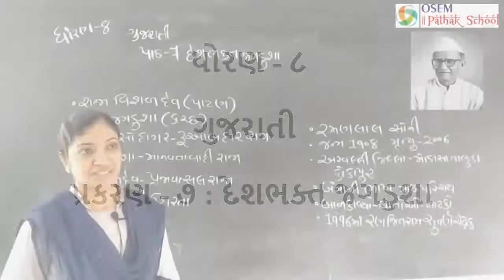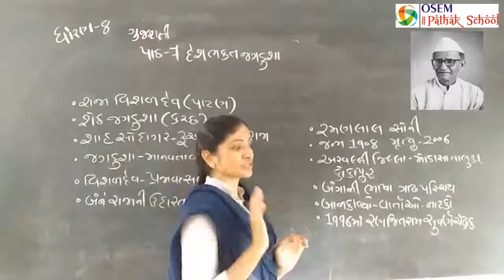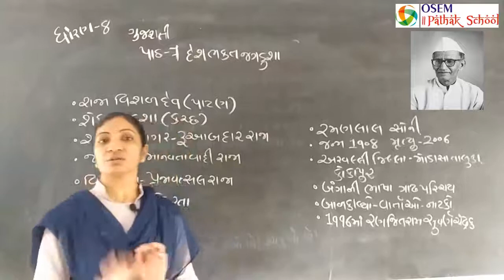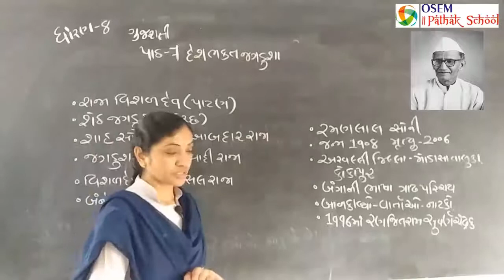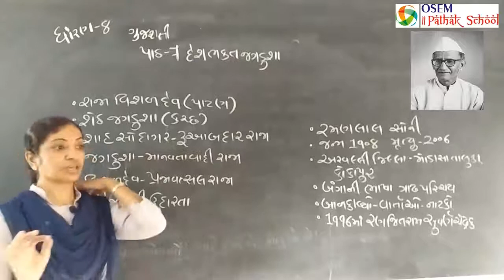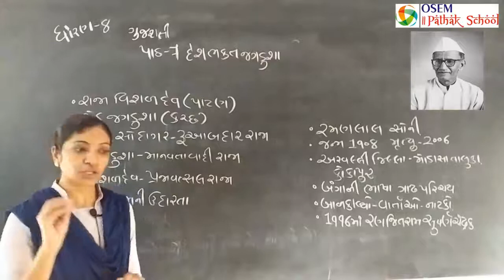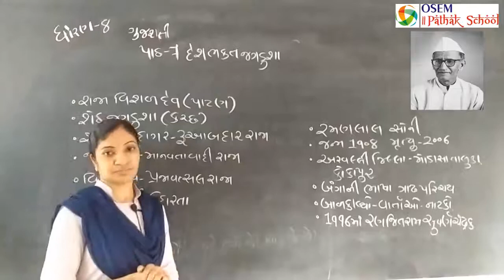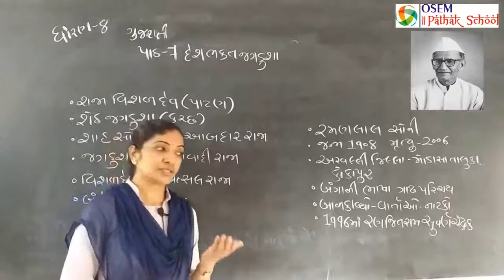Std. 8 - Gujarati Medium | Ch. 7 : દેશભક્ત જગડુશા